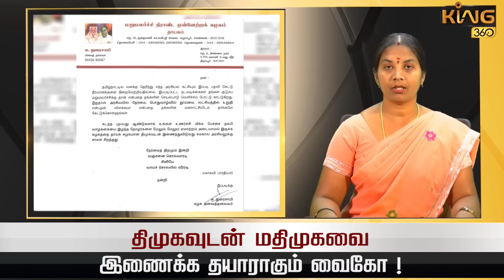திமுகவுடன் மதிமுகவை இணைக்க தயாராகும் வைகோ..! Vaiko | CM MK Stalin | DMK vs MDMK | Tirupur Duraisamy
திமுகவுடன் மதிமுகவை இணைக்க தயாராகும் வைகோ..! Vaiko | CM MK Stalin | DMK vs MDMK  Durai Vaiko | Tirupur Duraisamy